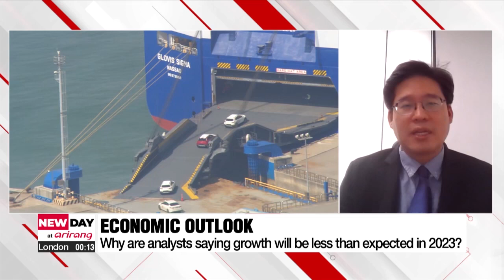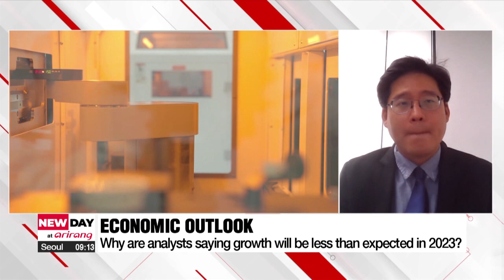On-Point: South Korea's central bank expected to raise interest rate by 25 bp on Thursday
온포인트: 한국은행 금통위 0.25 퍼센트 금리 인상 유력

We have Professor SHIM Myung-kyu from Yonsei University with us this morning.
Good morning.
1. The Bank of Korea, according to many analysts, is expected to raise the key rate by a smaller margin of 25 basis points this time, what's the reason behind this change of pace?
2. Still, 3.25% would be the rate, at a time when many, including those with mortgages, are under increased financial burden. When do you think we'll begin to see lower rates, and what are some signs that people can look forward to?
3. The BOK is also releasing its economic outlook for the country. Growth is currently forecast at 2.1 percent for 2023 but many analysts believe it will be lower than that. What has changed since the most recent forecast was released?

ed:victor

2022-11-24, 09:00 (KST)